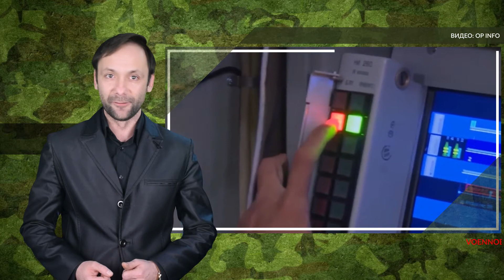СМИ Турция начинает тестирование радаров С 400